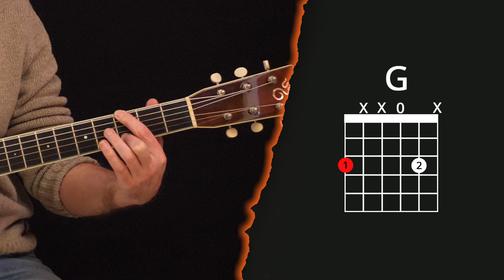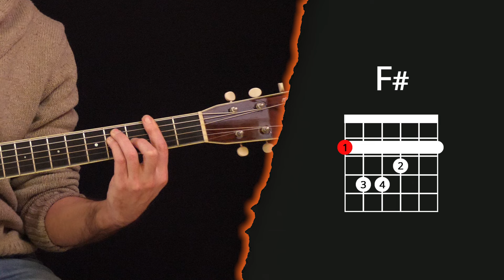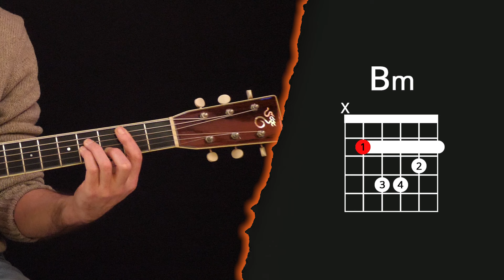🟠 Tuto Sang pour Sang de Johnny Hallyday à la Guitare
🎸 Salut les Guitoristes ! Aujourd'hui, on apprend le magnifique morceau Sang pour Sang, de Johnny Hallyday à la guitare 🎶

🟠 Difficulté 6/10 🟠
Dans cette vidéo, découvrez les clés pour jouer ce morceau tout en arpèges. Cependant, on a pas mal d’accords barrés…

Si vous êtes Fan de Johnny ET débutants, je vous invite découvrir la version FACILE de ce morceau:
➡️ Et retrouvez la partition PDF à télécharger 😉

Toutes mes formations de Guitare, pour VRAIMENT apprendre et progresser à la GUITARE

Pour apprendre le jeu en arpège à la guitare:
pour tout savoir sur le jeu en arpège, mais aussi en strumming, le jeu en pompe, le flatpicking…et tant d’autres ;-)

pour ne plus contourner les difficultés des accords barrés, et t’ouvrir des portes !

👋 C'est tout pour aujourd'hui, les Zikos.
À bientôt dans la prochaine vidéo !
Guito

🙌 Découvre sur mon site 🙌

👁‍🗨 Des modules COMPLETS de cours de guitare, pour apprendre les BASES de la GUITARE, pour progresser ou se perfectionner, pour débutants, intermédiaires et confirmés
👁‍🗨 Mes tutos guitare + leur BONUS EXCLUSIFS, pour aller plus loin dans les morceaux
👁‍🗨 Les partitions PDF et tablatures à télécharger pour tous les morceaux
👁‍🗨 Des guides d’achats et conseils 100% guitare
👁‍🗨 Des centaines de trucs & astuces qui te feront VRAIMENT progresser en guitare !!!
Bonne Zik à tous !
🌞 Guito' 🌞